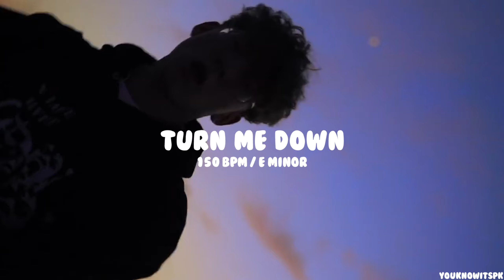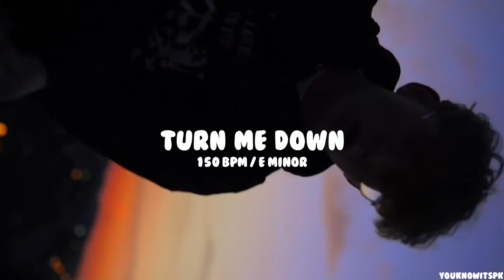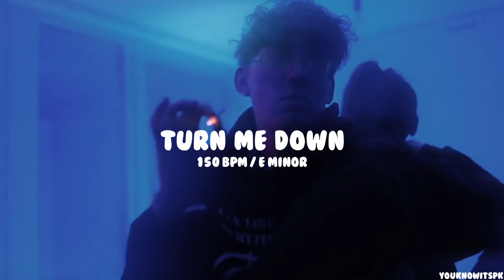[FREE] edo saiya type beat 2024 - "TURN ME DOWN"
prod. by youknowitspk x 1mikebailey x exuising
⏰150 BPM
🔑E minor

Must credit: (prod. by youknowitspk x 1mikebailey x exuising)

0:00 Intro
0:13 Prehook
0:26 Hook
0:51 Verse
1:30 Bridge
1:42 Hook
2:08 Outro